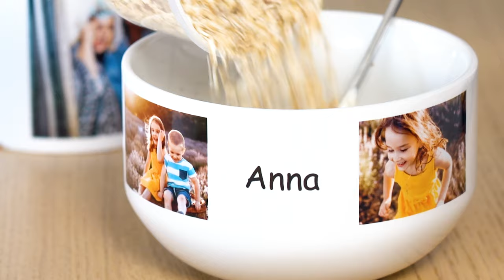ifolor Inspiration | Ceramic Bowl for at Home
The ceramic bowl can be printed individually and used in many different ways: As a muesli bowl, decorative bowl for keys and much more.